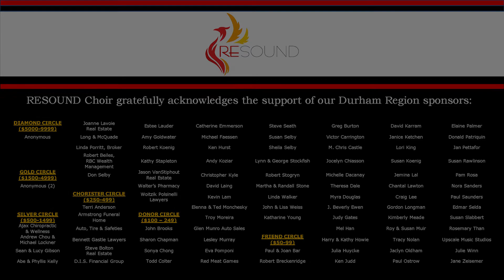Veni Sancte Spiritus - W.A. Mozart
RESOUND Choir, under conductor Thomas Burton, performs "Veni Sancte Spiritus" (K.V. 47) by Wolfgang Amadeus Mozart, at their virtual concert, "Sing, My Child" in December 2021.

Audio and video engineering by Andrew Jin-kyo Chung.

Our thanks to the Ontario Trillium Foundation and Ontario Arts Council for their support.